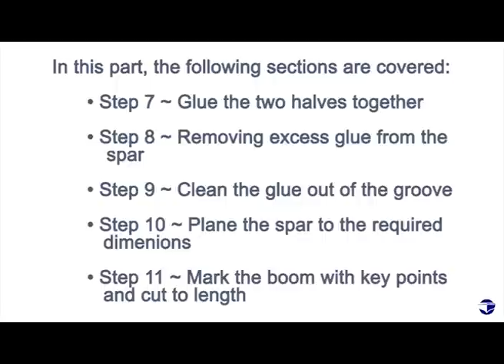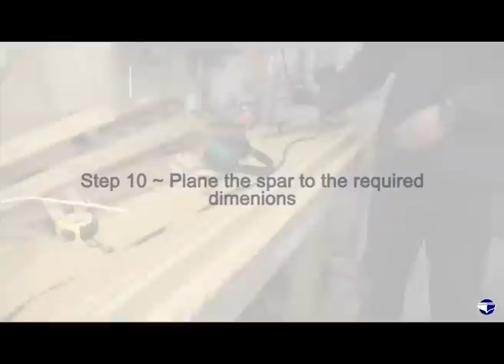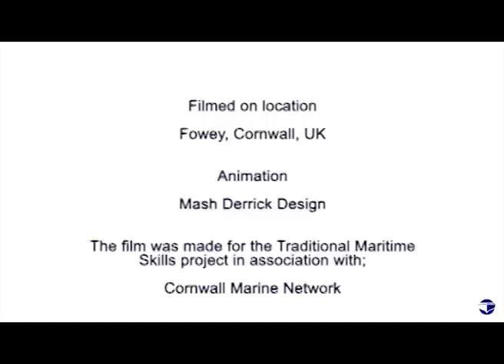Making a boom / gaff spar - Part 3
This section covers the making of a boom or gaff spar for a Fowey 14' river sailing dinghy. It uses a different technique than other solid wooden spars (see 'Making a Wooden Spar'); in this example the spar is made in two halves to enable a boltrope channel to be machined into it.

A gaff is a spar attached to the mast and used to extend the upper edge of a fore-and-aft sail.

A boom is a long spar extending from the mast to hold or extend the foot of the sail.

Technique:
The process is demonstrated in the accompanying video clip with a step-by-step guide. The conversation with the

boat builder, in this case, Marcus Lewis is unscripted and covers the technique from his experience.

At the time of recording, Marcus Lewis had two Fowey River sailing dinghies in build, so he was planning to

build two sets (two booms and two gaffs). The process covers a single build of a spar, however, the initial

stages cover all the timbers for all the spars being produced at this time.

Video clips

Part 1
·  Step 1 ~ cut up the timber for all the spars required
·  Step 2 ~ planing the datum face on all the rough cut timber needed for the spars
·  Step 3 ~ pair the pieces of timber up
·  Step 4 ~ routering the straight slot in each half of the spar

Part 2
·  Step 5 ~ routering the curved slot in each half of the spar
·  Step 6 ~ prepare the two halves for gluing

Part 3
·  Step 7 ~ glue the two halves together
·  Step 8 ~ removing excess glue from the spar
·  Step 9 ~ clean the glue out of the groove
·  Step 10 ~ plane the spar to the required dimensions
·  Step 11 ~ mark the boom with key points and cut to length